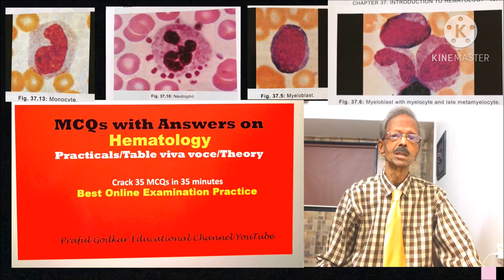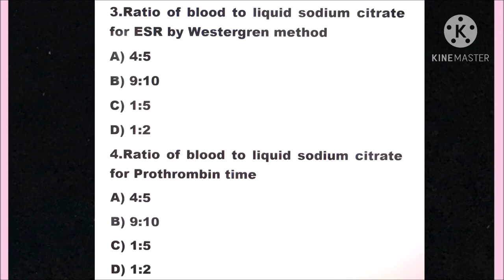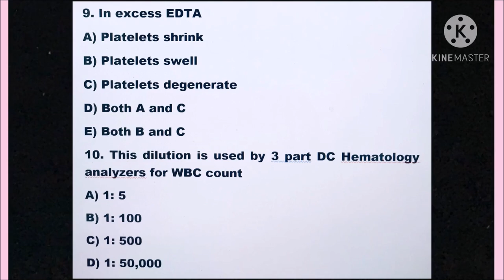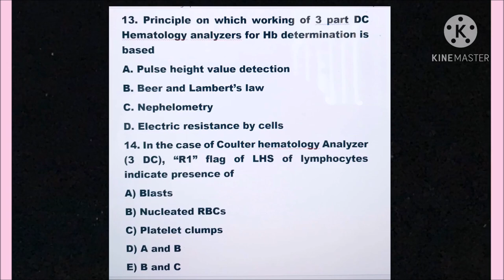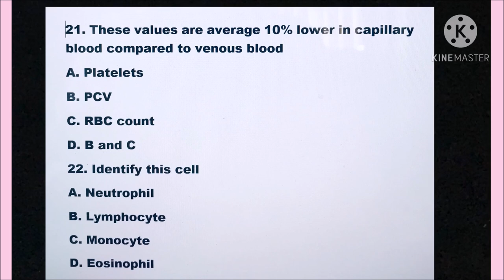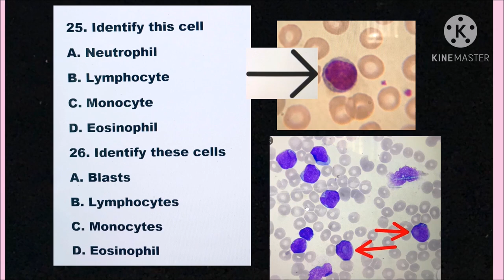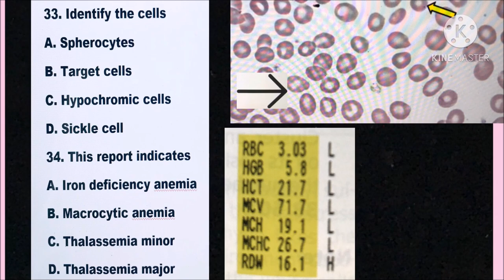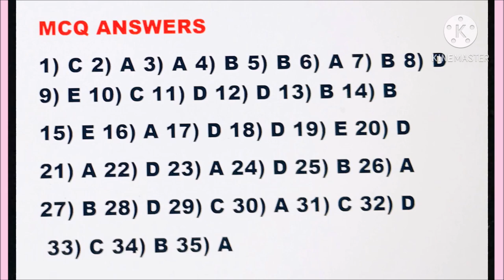Hematology Practicals/Table viva voce/Theory MCQs with Answers by Dr. Praful Godkar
Hello, Students of DMLT, MLT, BVOK, Medicine and other Paramedical Courses. In this video I have placed much awaited MCQs on Hematology Practicals/Table viva voce/Theory. Best for all types Online examination practice. Become confident to crack MCQ related examinations.